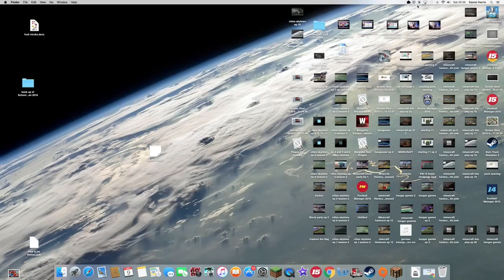Minecraft Hunger games ep 4 'Another Win!!???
Hi guys welcome back to another episode of minecraft hunger games.